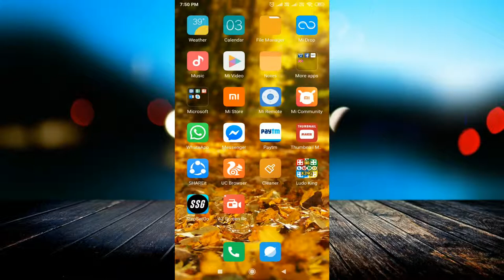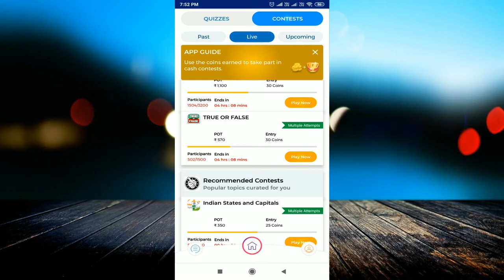Top Quiz earn Paytm Cash with proof || TopQuiz app review || Best May 2019 App